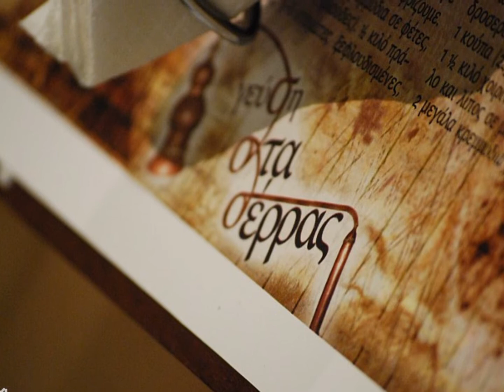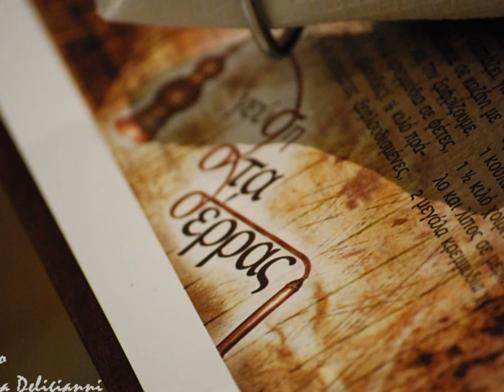"Γεύση στα Σέρρας"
Το γνωστο τσιπουράδικο, στο κέντρο της πόλης των Σερρών